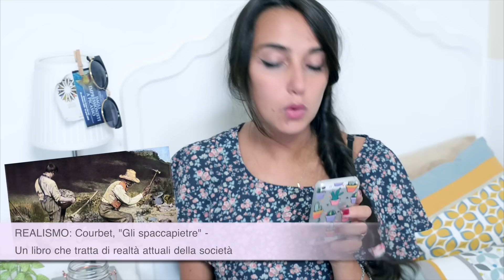Nella biblioteca del PITTORE 🎨 book tag || Julie Demar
Buongiorno bellissimi!
Non sapevo se pubblicare questo video essendo fatto di super corsa, ma spero che vi possa tenere compagnia comunque!

✎ Libri citati:

Cime tempestose
Veronika decide di morire
Il barone rampante
Punto linea superfice
La morte del padre
Esercizi di stile
Una bambina e gli spettri
IO e mabel

Domande -

1) NEOCLASSICISMO: Canova, "Amore e Psiche" - Un libro con una storia d'amore complicata e travagliata
2) REALISMO: Courbet, "Gli spaccapietre" - Un libro che tratta di realtà attuali della società
3) IMPRESSIONISMO: Monet, "Cattedrale di Rouen" - Un libro che ripropone una storia già presentata in passato, ma con un sapore diverso
4) POST IMPRESSIONISMO: Van Gogh, "Notte stellata" - Un libro dai sapori malinconici e tormentati
5) ART NOUVEAU: Klint, "Adele Bloch Bauer" - Un libro con una trama lineare e precisa, ricca di dettagli
6) CUBISMO: Picasso, "Guernica" - Un libro dove la geometria fa parte della storia
7) FUTURISMO: Boccioni, "Forme uniche della continuità nello spazio" - Un libro che hai iniziato ma mai concluso
8) SURREALISMO: Dalì, "La persistenza della memoria" - Un libro che ha molteplici significati (cambia punto di vista)
9) ESPRESSIONISMO: Rothko, "Grigi" - Un libro che è molto più profondo di quanto appare
10) GRAFFITI - Un libro uscito da poco

Con cosa edito: (before: Sony vegas) Final cut pro & photoshop
Con cosa registro: D5100 con un 24/70 2.8